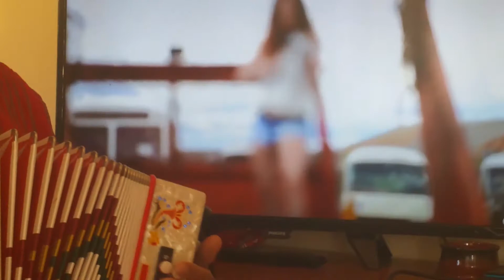Subeme la radio con la bravissima Catilina de Ville e Vincenzo Cozzolino